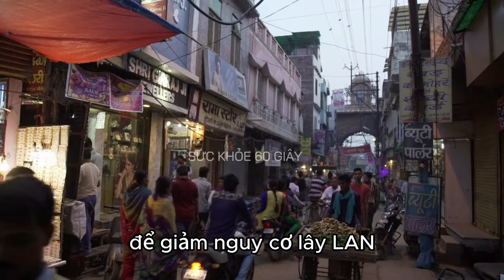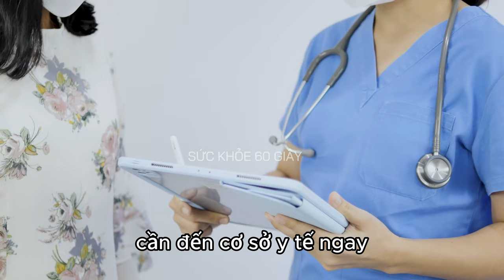Cách phòng ngừa bệnh dịch sởi hiệu quả - Sức khỏe 60 giây